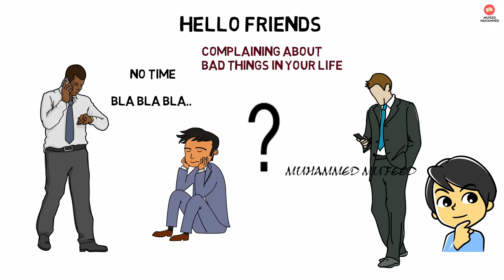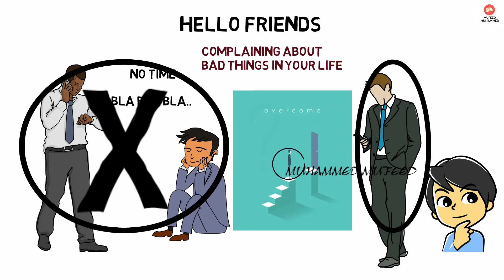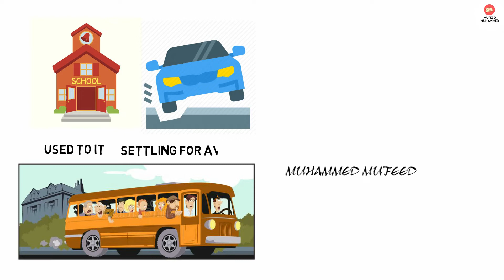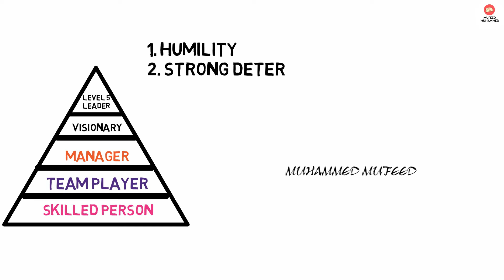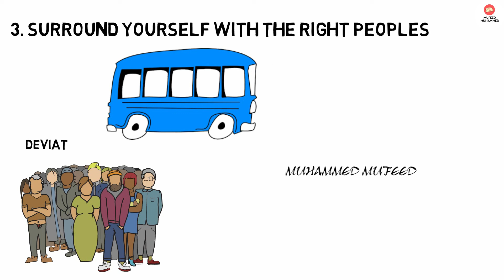Stop Being Average | Change your life from Good to Great | മലയാളം | Mufeed Muhammed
This is the book review of Good to Great in Malayalam Language